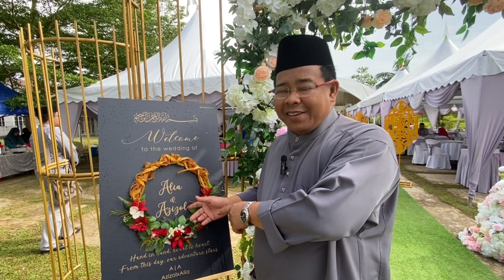The wedding of Alia Azizol at Latar Mahligai , Pantai Remis Jeram 2022